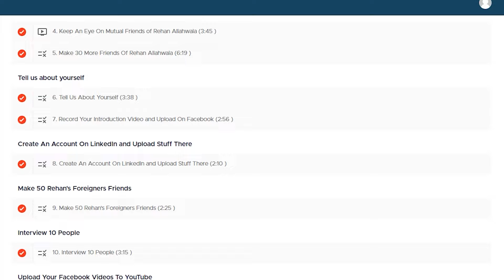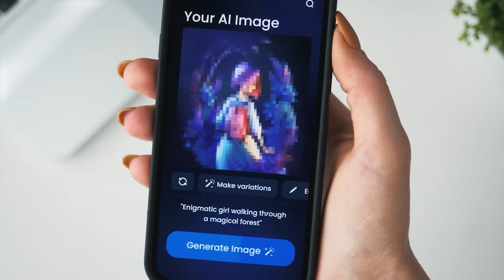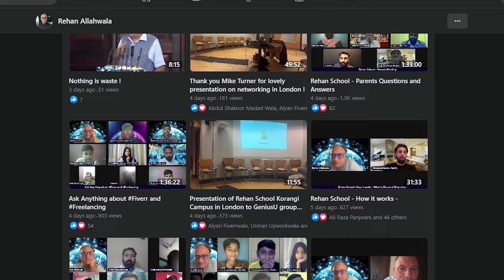Rehan Allahwala Course no 1 | Lec. 01 | Course Introduction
Welcome to our comprehensive course on overcoming fear and mastering social media, inspired by Rehan Allahwala's methodology! Whether you're looking to build confidence, expand your network, or harness the power of AI tools like ChatGPT and CallAnnie, this course has got you covered.

Course Outline:
Lecture 01: Course Introduction
Lecture 02: Setting up Social Media Profiles
Lecture 04: Add 200 Friends of Rehan Allahwala, Comment and Like Their Content
Lecture 05: Start Conversations With Your Facebook Friends
Lecture 06: Start Using ChatGPT and CallAnnie
Lecture 07: Live Interview With CallAnnie via Streamyard
Lecture 08: Live Interview With Rehan School Students via Streamyard
Lecture 09: Congratulations! You Did It

What You'll Learn:
• How to effectively set up and optimize your social media profiles.
• Strategies to connect with and engage friends of Rehan Allahwala.
• Techniques to initiate and maintain meaningful conversations online.
• Practical applications of AI tools like ChatGPT and CallAnnie for personal and professional growth.
• Real-world interview experience using Streamyard.

Why Enroll?
• Empower Yourself: Overcome your fears and become a more confident communicator.
• Build Your Network: Connect with influential individuals and expand your social circle.
• Master New Tools: Learn how to use cutting-edge AI technologies to enhance your online presence.
• Real-Life Skills: Gain practical interviewing skills by interacting with Rehan School students and AI assistants.